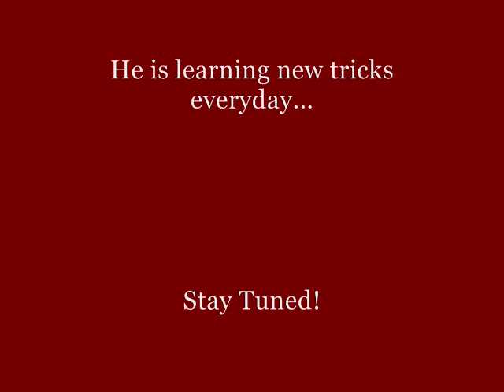Doberman Puppy Tricks - 5 months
Rubin just turned 5 months old.  He has learned a few tricks.  Here are some of them. He is learning new stuff everyday.